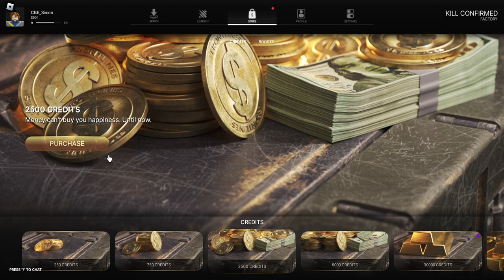Yet the mastery of weaponry in a small server of FRONTLINES sounds strange